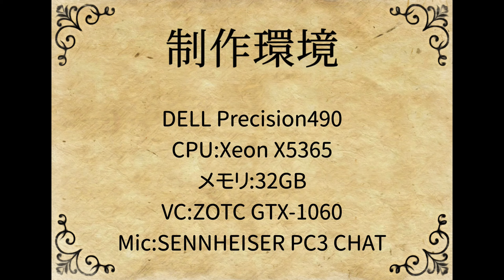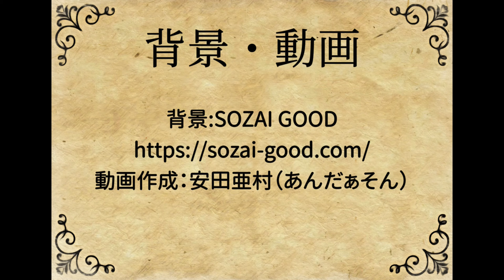【マインクラフト】 グラスイグルー建築！ 【マイクラ実況】Session20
2006年モデルのDELLのワークステーションPrecision490、別名「古スペック浪漫PC」で配信しています。

BGM
DOVA-SYNDROME

効果音
On-Jin ～音人～

予告しゃべってる人のスキンについて